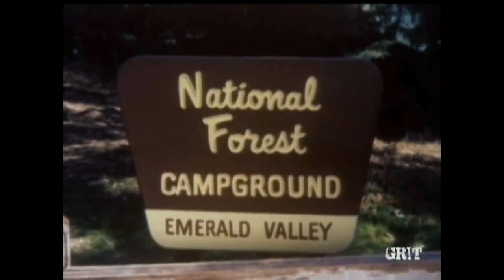Lassie - Episode #465 - "The Foundling" – Season 14, Ep. 18 - 1/14/1968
Two campers, thinking they have rescued an orphan fawn and hand it in to the ranger station, are horrified to find out that it wasn't abandoned at all, but left alone by the doe for only a few moments and that their handling of it will cause the doe to reject it. Saddened that the fawn was now destined to remain in captivity, they go back to their campsite while Ranger Corey and a fellow ranger build a pen for the fawn prior to turning it over to the Game Warden. But Lassie has other plans - namely to convince the doe to come "rescue" her fawn from captivity.
NOTE: Lassie and the Lassie Trademark are owned by Dreamworks Animation LLC. This episode was publicly broadcast in May 2016 via free over the air (OTA) antenna TV by GRIT TV, an American digital multicast television network owned by Katz Broadcasting. Recorded, edited to add titles/credits/copyright information, and uploaded by Collie Lover to YouTube with no remuneration whatsoever.